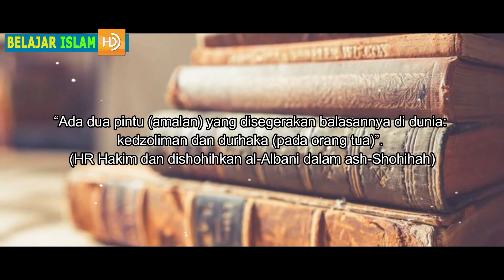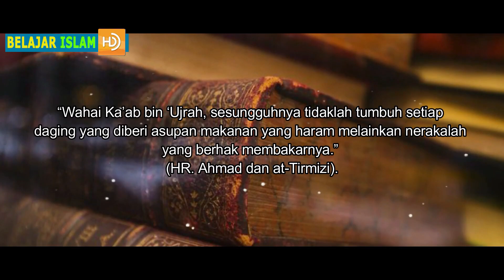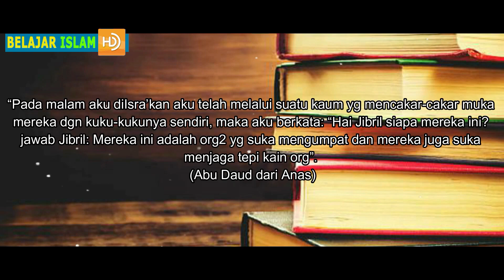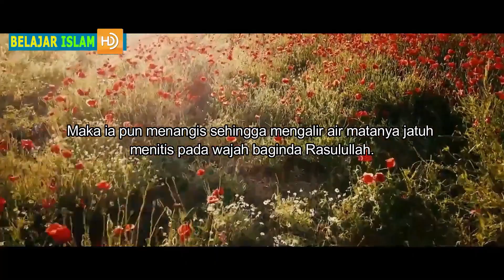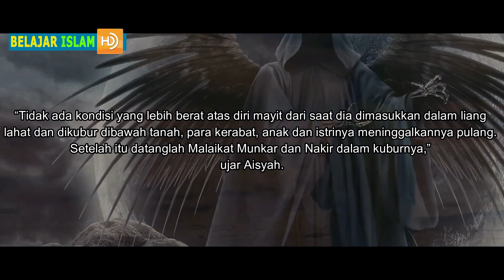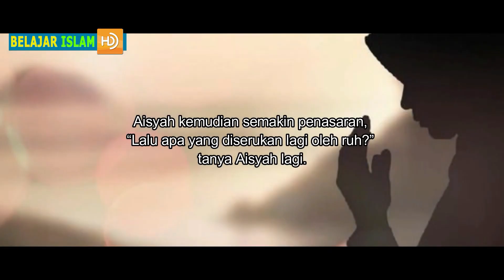Inilah 7 Rupa Mayat Di Alam Kubur Sesuai Amal Didunia